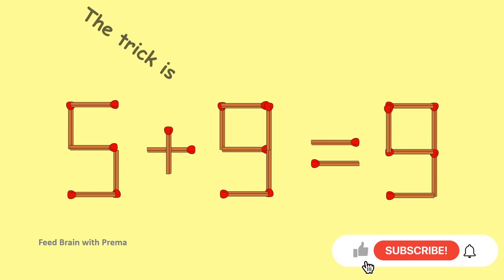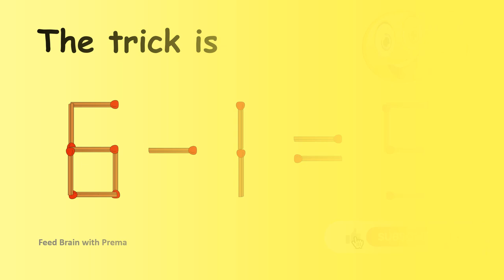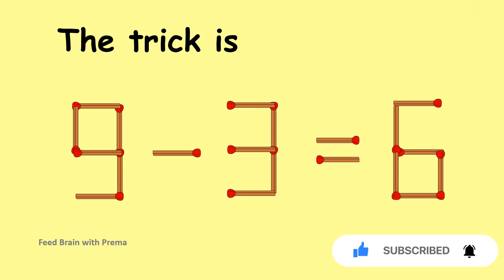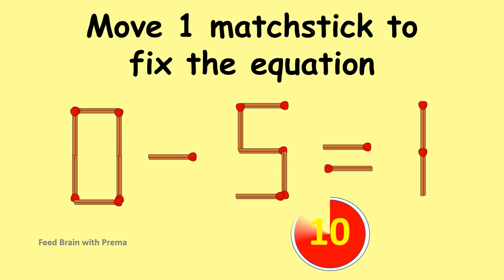Fix 0-3=6 | Match Stick Puzzles #46 | Can you find a alternate solution for this puzzles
0:21 5+9=9 Move 1 matchstick to fix the equation
1:05 5-1=6 Move 1 matchstick to fix the equation
1:45 1+4=3 Move 1 matchstick to fix the equation
2:18 0-3=6 Move 2 matchsticks to fix the equation
3:00 0-5=1 Move 1 matchstick to fix the equation